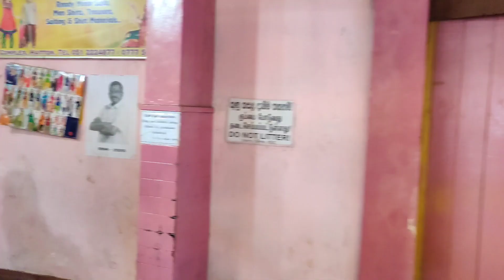Exploring Hatton town srilanka | with actual sound | ஹட்டன் | மலையகம் | Tamil | Srilanka Travel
இலங்கையில் மலையகத்தின் பிரதான நகரங்களில் ஒன்றான ஹட்டனில், மல்லியப்பு சந்தி முதல் ஹட்டன் பஸ் தரிப்பிடம் வரை நடந்து சென்ற போது எடுக்கப்பட்ட காணொளிகளை தொகுத்துப் பதிவிட்டுள்ளேன். இந்த கோவிட் சூழ்நிலையில் சித்திரைப் புதுவருட தினத்தை முன்னிட்டு மக்கள் தமக்கு தேவையான பொருட்களை சுகாதார விதிமுறைக்கமைய கொள்வனவு செய்ததை பார்க்க நேர்ந்தது. வழக்கமான கூட்ட நெரிசல் இல்லாவிடினும், வருகின்றவர்களின் பாதுகாப்பிற்காக பல போலீஸ் அதிகாரிகள் பணியில் ஈடுபட்டிருந்ததையும் பார்க்க முடிந்தது.

Exploring Hatton town Srilanka.